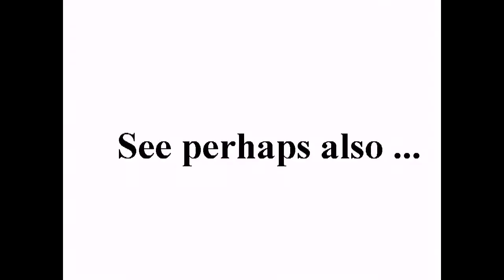هدی صابر قهرمانی که برای هاله جان داد +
Breaking news:
2011/10/18 سوريا. رسالة من، حياة خارج الأرض : "وجدت الهدف".
Syria. ET-Message: "Target found." 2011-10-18, GMT 13:48

standard YouTube-licens
to ...
Creative Commons-License

8 ...

Internal system-reference:
Luke 14,17

The searchstring was:
شکنجه در ایران
Means: Translation from Persian
to English:
Torture in Iran

Unedited headline translation:
Hoda Saber champion who died for me